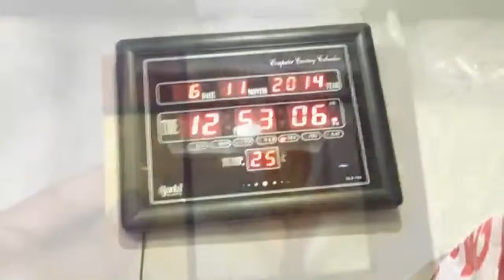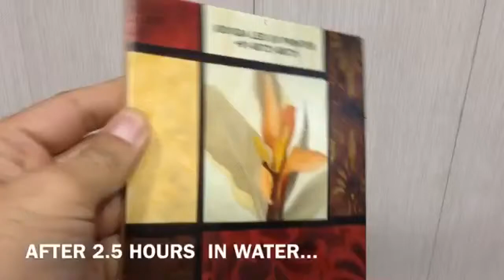DIGITAL TILE PRINTER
StumbleUppon

blogger